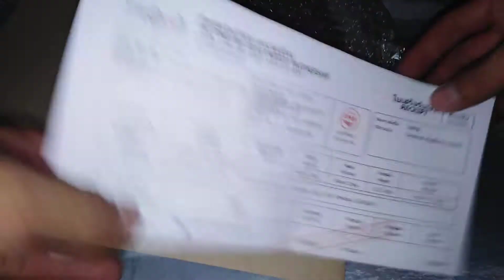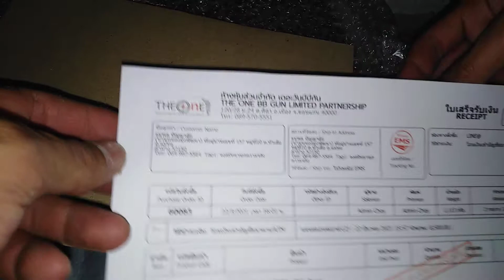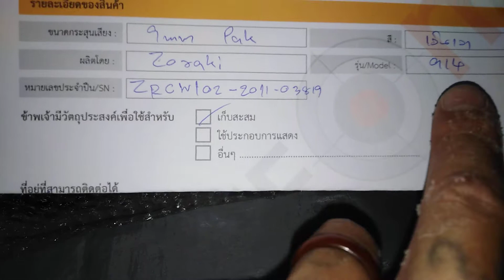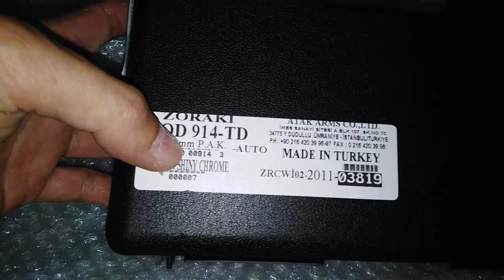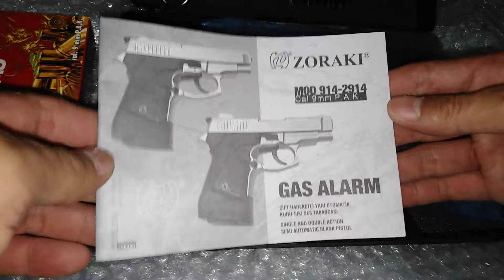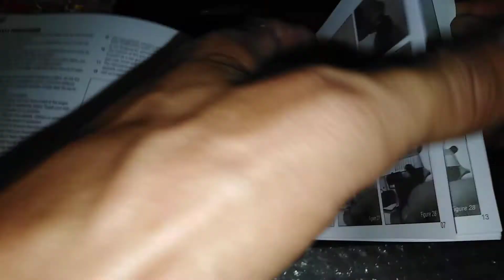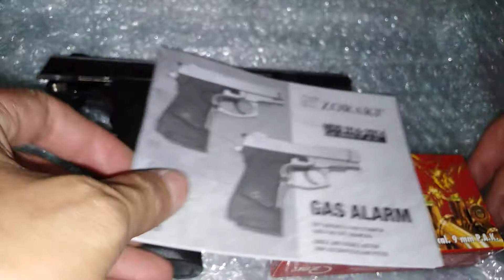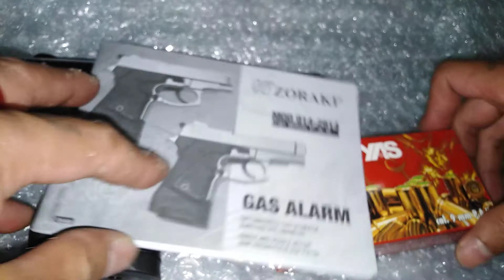UNBOX​ REVIEW​ ZORAKI​ 914​ FULL​ AUTO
BB​Gun AirsoftGuns🔫

💗Thanks to​ everyyone who is​ interested in​ watching.
🙏ขอบคุณทุกคนที่สนใจติดตามรับชม💗